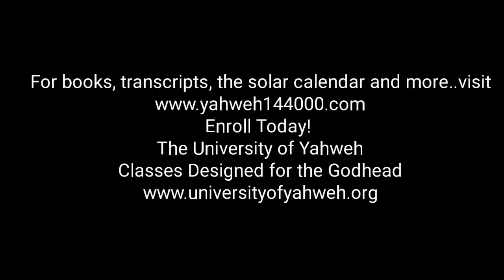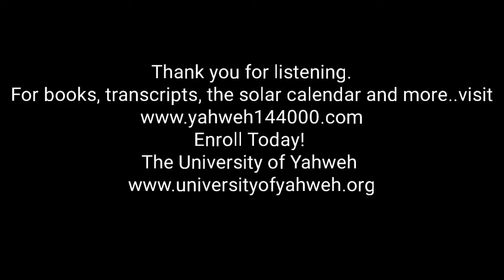Power Play of the Day: Eat From the Tree of Life (A Message from the Tomb)